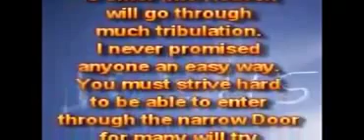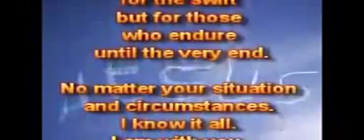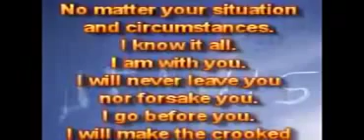Поднажмите, чтобы прогрессировать.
09.07.15.
Каждый должен поднажать, чтобы иметь возможность развиваться. Будьте решительны, чтобы не останавливаться, не отказываться от Меня и Моего Царства до самого конца, иначе это всё будет напрасно. Вы не можете ожидать прогресса, если вы не готовы поднажать.

Многие сдаются слишком быстро, они не достаточно решительны, не готовы поднажать в трудностях, поэтому они не будут прогрессировать, но коснеть (застаиваться). Вы должны решить и определиться, чтобы поднажать, чтобы иметь возможность развиваться. Каждый, кто хочет войти на Небеса, войдёт многими скорбями. Я никогда не обещал никому лёгкой дороги. Вы должны подвизаться (тяжело потрудиться), чтобы иметь возможность войти сквозь узкие Врата, многие попытаются, но не смогут. Поэтому вы должны поднажать серьёзно, чтобы иметь возможность развиваться в своём хождении со Мной, чтобы достичь своего конечного пункта назначения успешно. Гонка – не для тех, которые начинают бежать её быстро, но часто прекращают до конца, не выдерживают, но для тех, которые вытерпят до конца.

Независимо от вашей ситуации и обстоятельств. Я знаю всё это. Я – с вами. Я никогда не оставлю вас, не покину вас. Я иду впереди вас. Я буду делать кривые места прямыми, неровные места – гладкими, и Я буду открывать двери согласно Моего плана и цели в назначенное время. Я не подвожу. Доверяйте Мне, поднажмите, чтобы прогрессировать. Не отставайте от Меня. Следуйте за Мной, один шаг за один раз, как Я направляю и веду вас согласно Моего плана и цели. Я буду делать всё для блага.